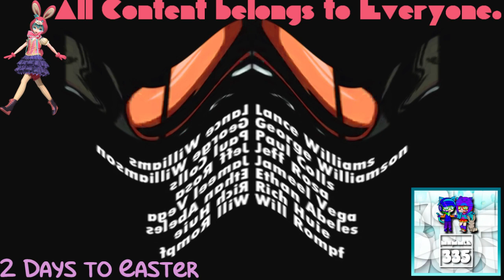(REQUESTED) GTA Liberty City Stories Opening Intro In G-Major 186